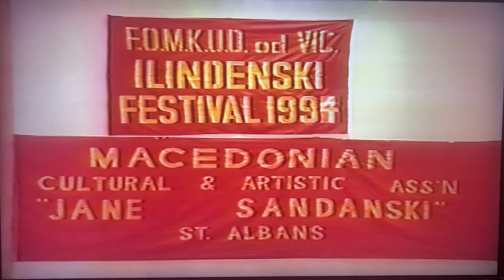MKUD Jane Sandanski - Gjurgjovdenka - Ilindenski Festival 1994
MKUD Jane Sandanski performing Gjurgjovdenka at the 1994 Ilindenski Festival

Location: Macedonian Centre, Sunshine
President: Trajce Atanasovski
Choreographer: Toni Jovcevski
1st Place